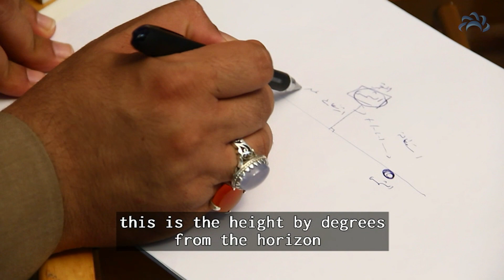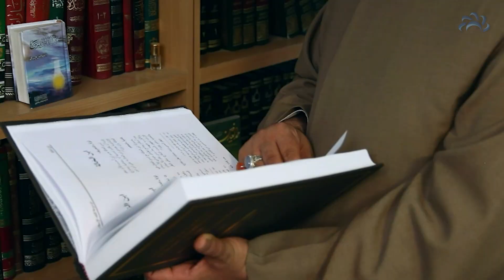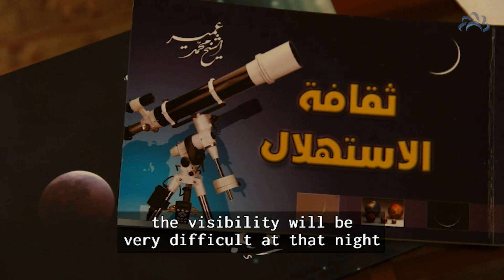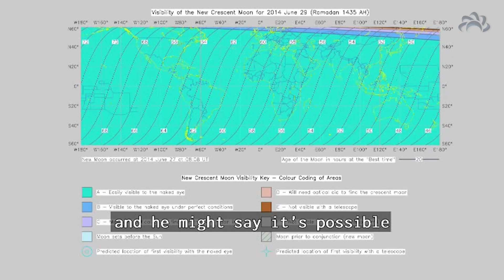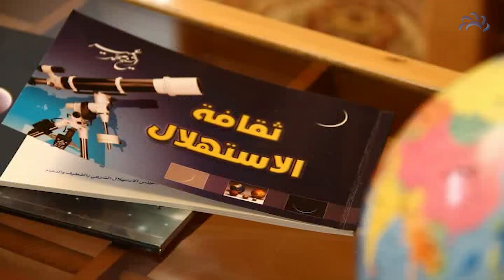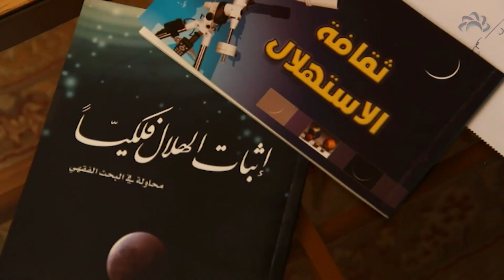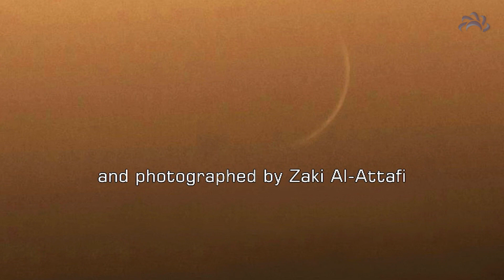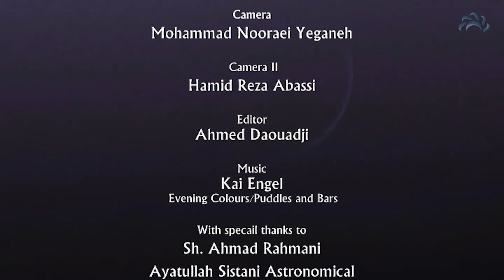The Birth of the Moon - In-Depth study on moon sighting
Unveil the mysteries of the lunar cycle with AhlulBayt TV's latest documentary, delving deep into the intricacies of the moon's birth and the significance of moon sighting. Join us on an enlightening journey as we explore the celestial phenomena surrounding the creation of the moon and unravel the complexities of moon sighting practices. Through meticulous research and expert analysis, this in-depth study offers viewers a comprehensive understanding of the moon's role in various cultures and religious traditions. Discover the ancient wisdom behind moon sighting and gain insight into its importance in determining auspicious occasions and religious observances. AhlulBayt TV invites you to embark on this illuminating exploration of the birth of the moon and the timeless art of moon sighting.